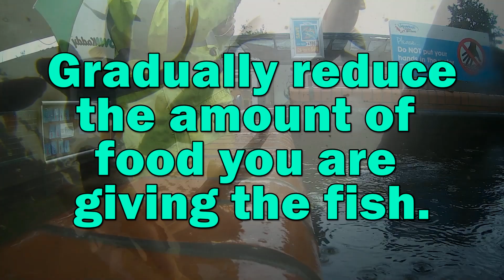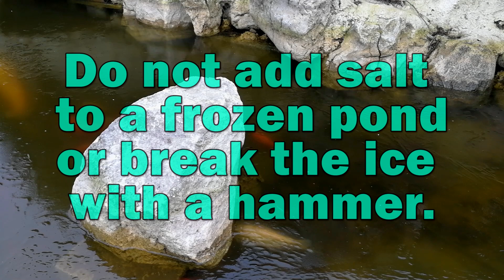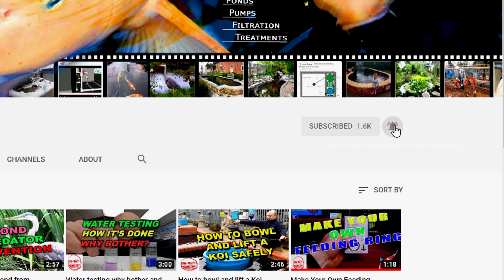Moving into winter.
Hi its Lee from the Japanese Water Gardens, as the weather gets colder and the days get shorter our fish's metabolism will be slowing down and we will we need to make a few changes to our maintenance and feeding practices.

In this video I am going to be discussing what we should be doing and thinking about with our Koi ponds moving into winter.

When the water temperature has dropped below about 11 or 12 degrees cut back on the amount of fish food you are feeding. Feed the fish once or twice a day and only as much as they will consume within a few minutes.

You can buy wheatgerm fish food.  A special food made especially for winter that is easier for your fish to digest than high protein summer feeds.  Check out my wheat germ video for more information about this.

If the water becomes very cold the fish will stop showing much interest in the food and might become quite dormant, spending most of the time at the bottom of the pond resting.

When this happens it is probably best to cease feeding entirely. It is not going to be a problem if your fish spend a month or two without feeding.

If you want to toss in a few cubes of frozen blood worm or cockles then that's fine they will be easily digested and help sustain the fish. I would suggest doing this every other day or so. Don’t over do it though less is better than too much.

In the old days it was common practice to lift the pump up off the bottom of the pond or even switch of the pump entirely and drain the filter. This is definitely not something I would recommend. It will not preserve the living bacteria in the filter system and stagnant water on the bottom of the pond will become a great breeding ground for parasites.

Obviously if you are feeding less the filters are going to be taking less solids out the pond and have less work to do overall but it is still important to stay on top of them keep the sponges clean and flush away any sediment accumulation.

Water changes should still be done in winter. You can cut them down to once a fortnight or maybe once a month but don’t just rely on the rain to keep the pond topped up.

Its very easy to just assume that everything will be just fine with the water parameters during winter, but this is not always the case.

So keep checking the Ammonia , Nitrites and PH with a decent test kit. Avoid the dipsticks they waste of time and money.

A problem that is very common in winter with seemingly increased frequency is pH crash. A serious problem were the water becomes a strong acid. I did a video on pH crash that tells you a lot more about it.

Do you need to heat the pond? This is a question that I get asked a lot and I am planning on doing a couple of videos on this soon.

Weather you fit a heater or not it is definitely a good idea to try and stabilise the temperature of the pond with a cover or some insulation. It is surprising how effective a simple tarp can be.

A cover over the pond will also help to keep out falling leaves and other debris from the pond.

If the pond does freeze over it is important to maintain breathing hole for the fish.  Don’t get out a hammer and start whacking the surface or it will stress the fish.

Melting ice with salt is also not a good idea at all, it causes a rapid drop in water temperature that is likely to kill the fish. If you don’t believe me and still think this is a good idea, search YouTube for Salt Ice Challenge.

The best way to make the breath hole is to melt the ice with hot water from a kettle.

Winter is a time when you naturally  be spending less time with your fish. But don’t ignore your pond entirely keep a watch on things and everything should run smoothly.

Its bye for now from Lee at the Japanese Water Gardens.